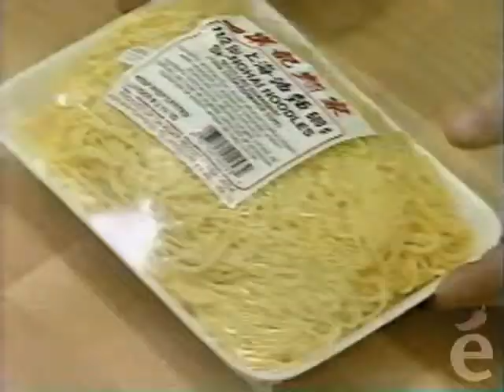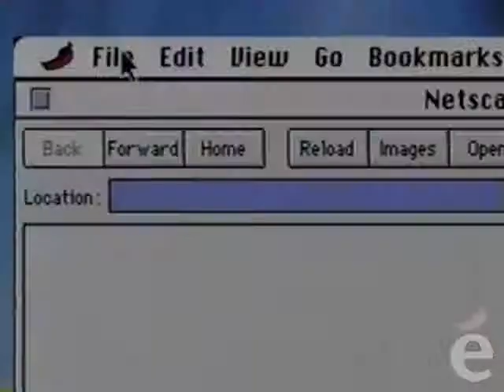ETA 13 Ahoy!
A delicious culinary romp through Singapore's 'World Gourmet Safari' where we savour all manner of dishes from throughout the world. Included... an interview with renowned master Asian Chef Susur Lee. In a small outdoor restaurant in the middle of Singapore, Tom assists the head chef in preparing a simple dish of Black Pepper Rice Noodle. In the kitchen Tom makes a number if different noodle dishes.